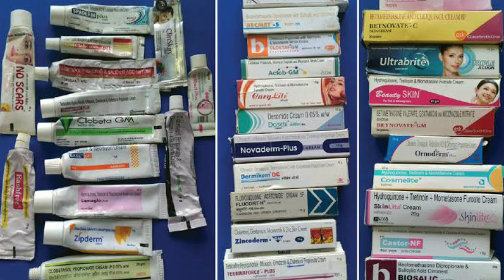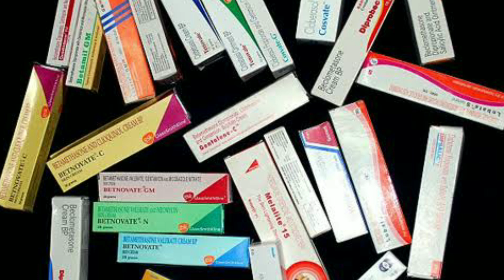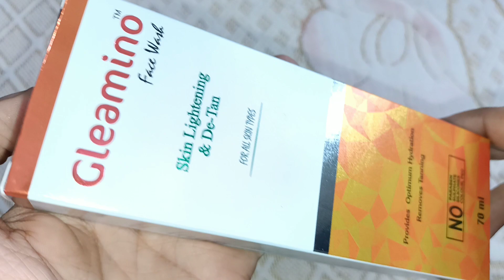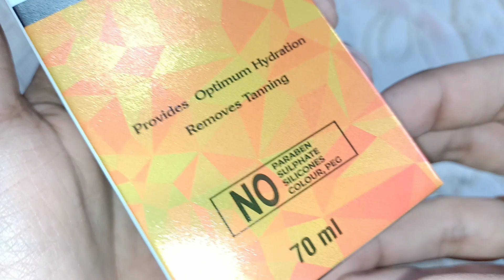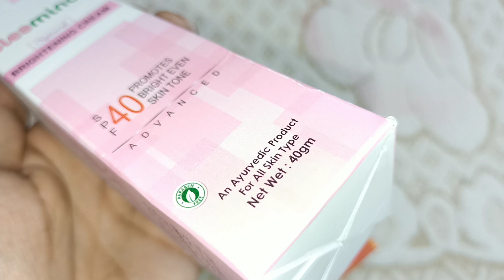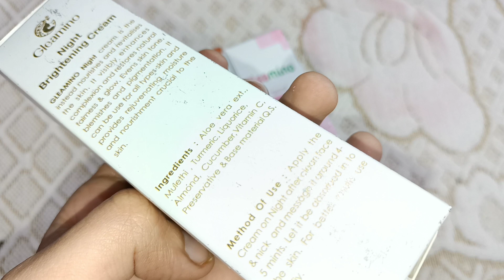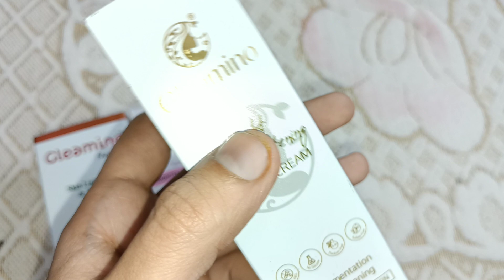India's Best Skin Whitening cream And Face Wash | India's Best Fairness Cream And Face Wash